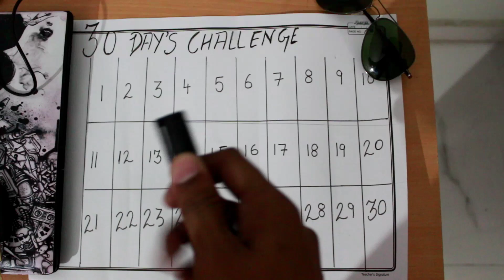Ye Daily Vlogs Nahi Hain Aasan | Day - 2 | Be The Change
Recorded on - 12 December